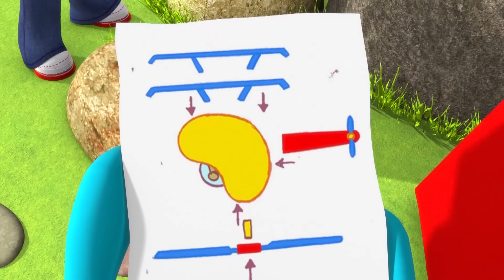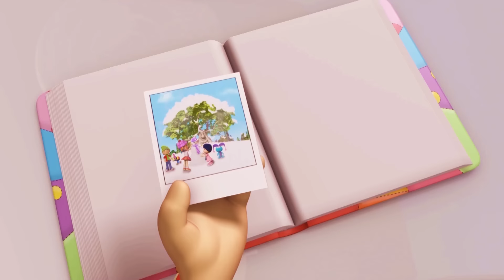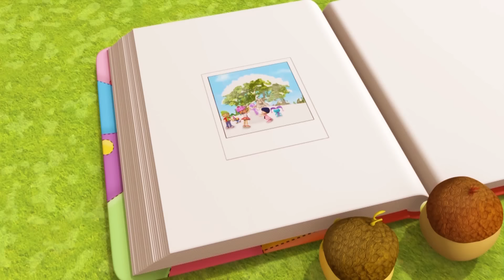دنيا روزي | كيفية التقاط سحابة المطر ☔🌧 | أكثر من ساعة من الرسوم المتحركة للأطفال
يتعلم رومبا كل شيء حلو تكوّن المطر